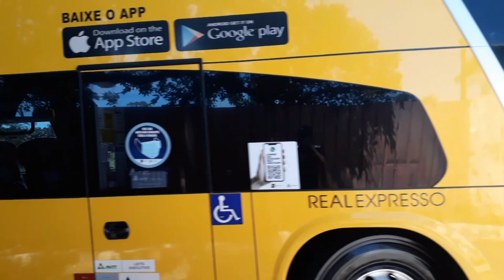MOVIMENTAÇÃO RODOVIÁRIA INTERESTADUAL DE BRASÍLIA 15-01-2022